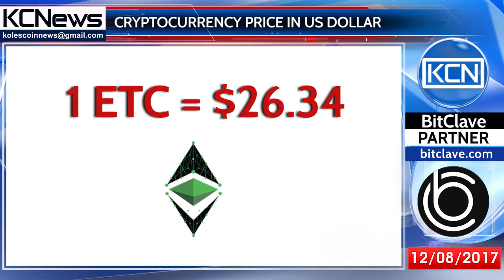CoinMarketCap: Курсы криптовалют